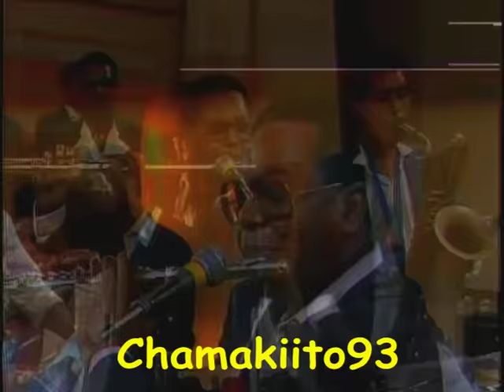GRUPO FELIX - Yo Renacere - Canta FELIPE JORGE (80's)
El Grupo Felix de Felix Del Rosario en el Show Del Mediodia Republica Dominicana 1986, interpretando el tema Yo Renacere de la produccion Merengue Con Clase.Creditos:Djpagoza